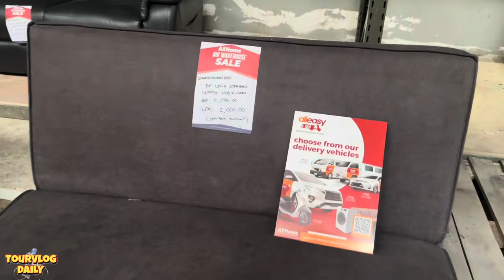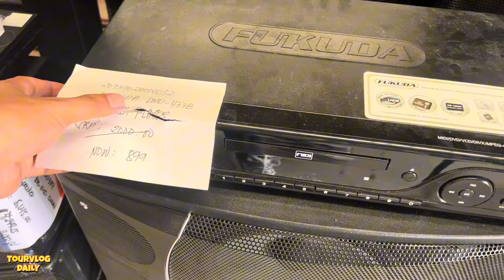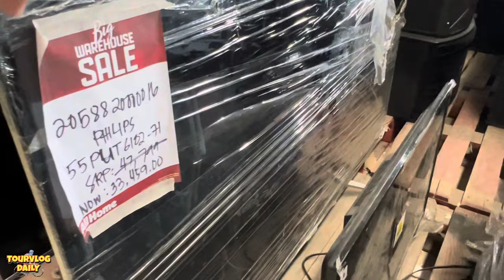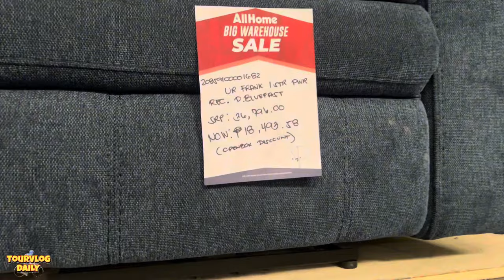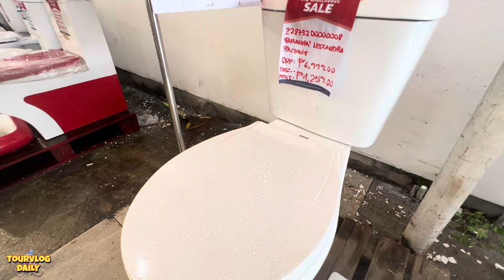Mamili ka na ng Pang Regalo dito sa AllHome! Big Warehouse Sale na naman || TourVlogDaily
Iba talaga dito sa AllHome Silang TV na 43inches 6k lang 2 Door Ref tig 8k na lang! Marami mas MURANG Furnitures magsasawa ka talaga, meron pang mga pang Construction, Tiles na tig 10, Sanitary mga Homelines at napakarami pang iba!

LOCATION
Biga 1 Aguinaldo Highway, Silang Cavite
September 25 - October 1 from 9am to 8pm

BIG WAREHOUSE SALE din tayo dito sa AllHome Cebu, AllHome Salawag and AllHome Cauayan Isabela